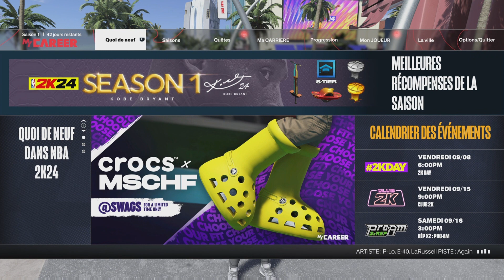LE MEILLEUR LOCK/ALL AROUND BUILD !!!!!